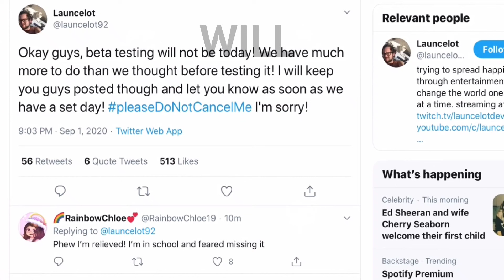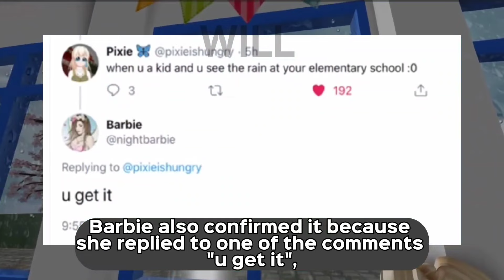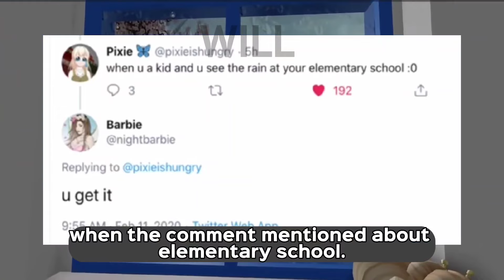✔ Royale High: 5 Unreleased Realms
inspo : @MagmaMusen